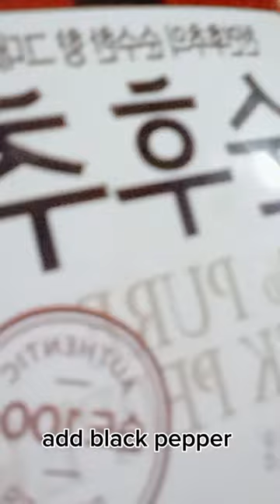Easy BEEF STIR-FRY stirfry beef Bee#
This recipe is very easy to make and delicious and can be used in Tortillas or wrapped in vegetables like shamjang

One of your Views, and
One Subscription to my Channel,
One Step in my Dreams  Come TRUE